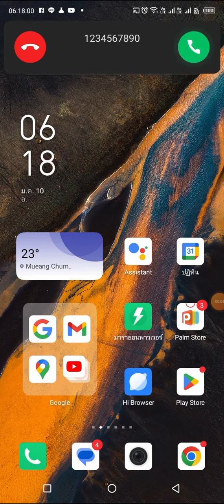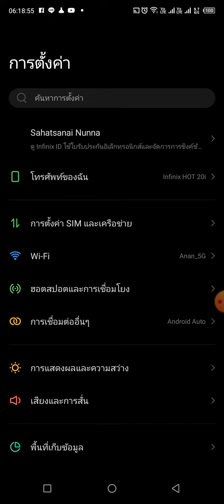infinix hot 20i incoming call with dulcet tone ringtone